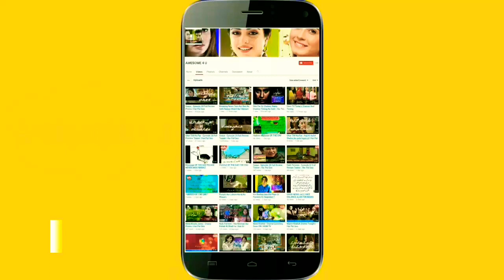Baba Jani Episode 26 Promo Teaser | Har Pal Geo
Baba Jani Episode 26  Teaser .